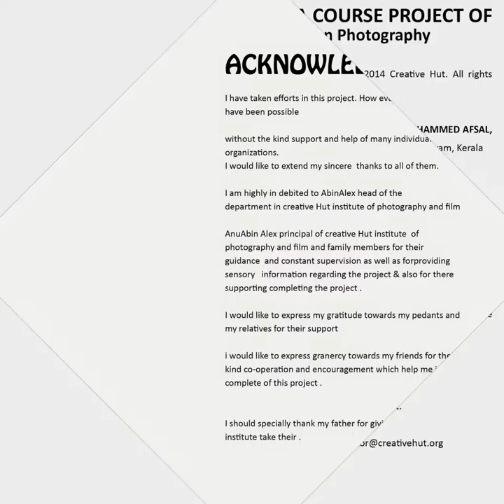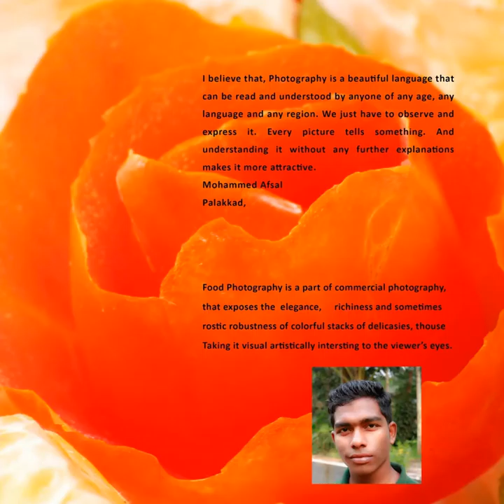Focusing on food photography images of Kerala | Mohammed Afsal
Food being the need and necessity for ones survival has now a wide scope in the field of Photography with the category named as Food Photography.